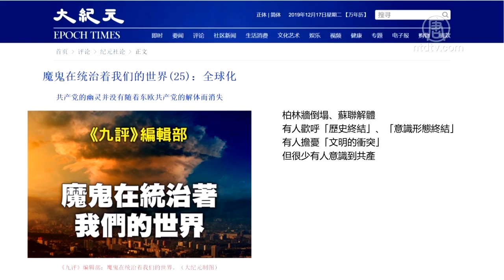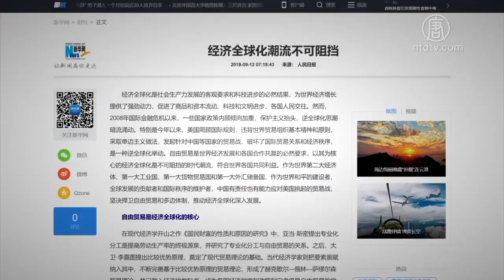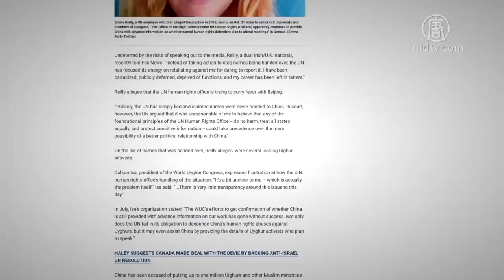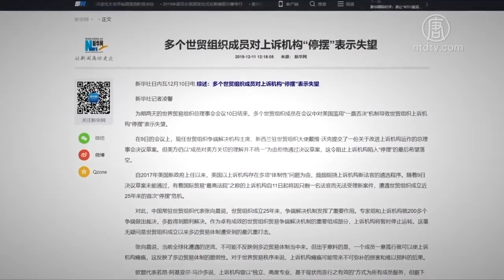中共為何鼓吹「全球化」？「逆全球化」將成中共最深恐懼｜產業｜財經｜決策｜新唐人亞太電視20191218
北京大學國家發展研究院副院長黃益平，日前在中國第四屆國家發展論壇上發表演講時指出，未來30年，中國面臨低成本優勢喪失、人口快速老齡化以及逆全球化政策三大新挑戰。專家指出，其中逆全球化是中共最害怕的。